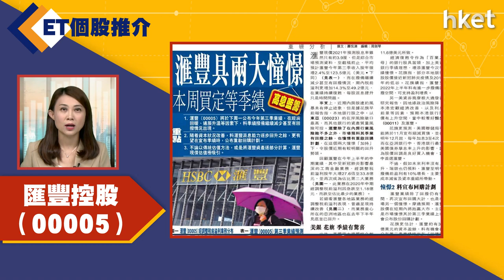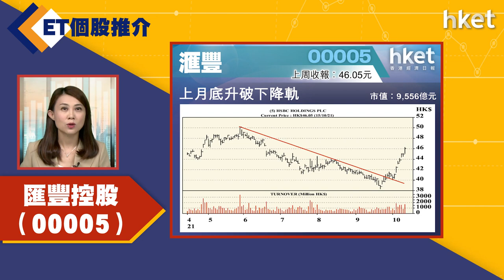【ET股票推介】匯豐控股（00005）（2021年10月18日）